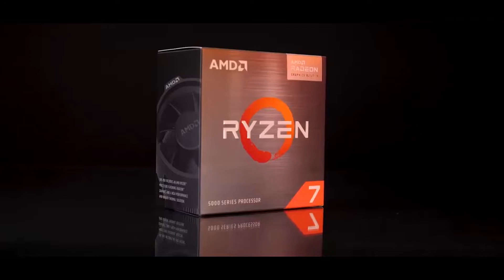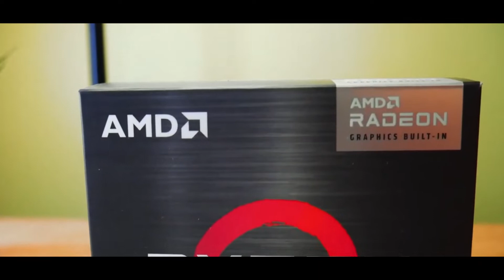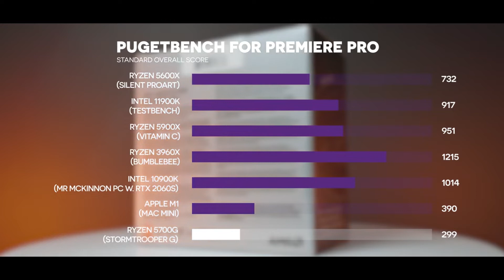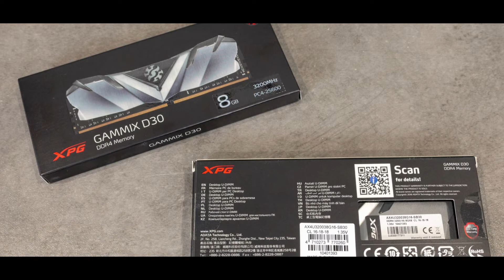4K editing pc build 2021 under 60000||Budget and Cheap 4K Editing and Gaming PC in India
4K editing pc build 2021 under 60000||Budget and Cheap 4K Editing and Gaming PC in India Find Out Here:-
This Budget pc for 4k video editing and 1080 gaming.this 4k video editing pc build under 60K.this pc is best workstation for premier pro ,after effect ,DaVinci resolve,and also audio production like audio mixing and editing.
in 2021 i provide you cheap editing pc to smoothly playback your video in premier pro and after effect.you can also play like game on 1080p gta 5,valorant,fortnite,cs go etc.

Must Watch PC build Video:-

TIME STAMPS:-

00:00 || Cenamatic Shorts
00:41 || Video Intro
01:56 || Fast Multitreaded CPU
03:38 || Powerful Motherboard
04:22 || Enough RAM
04:50 || Smart Storage
05:52 || Dedicated GPU
06:33 || SMPS
07:00 || Full PC Build Pricing
07:53 || Don't Forget to Like and Subscribe